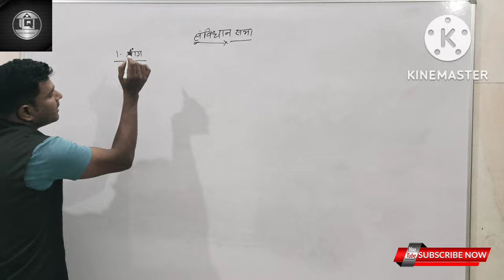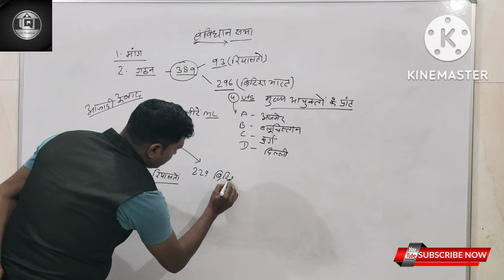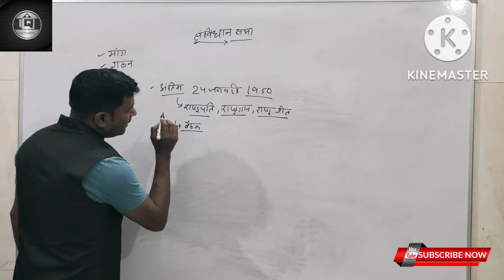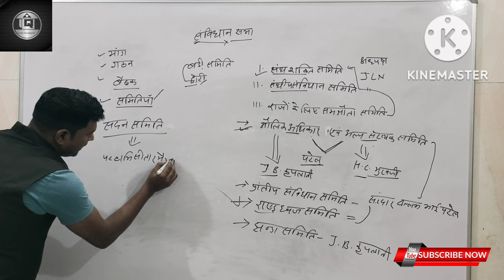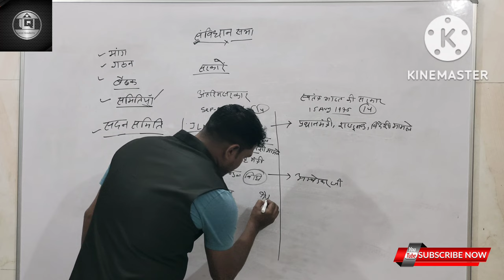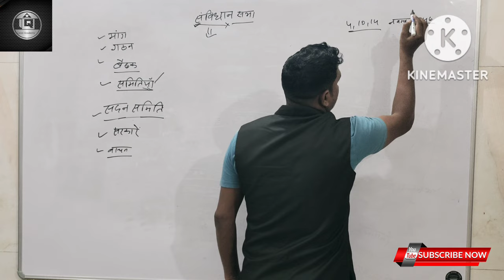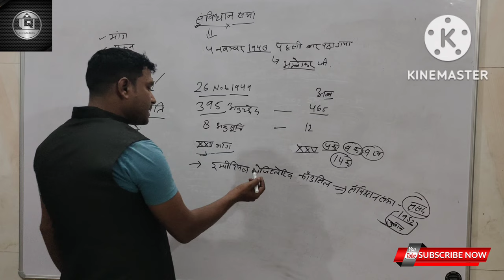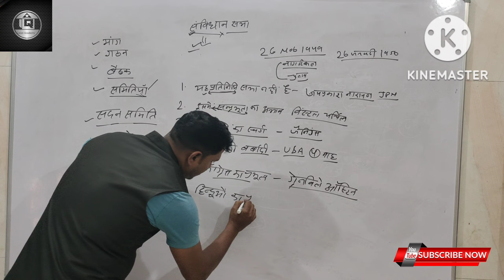संविधान सभा |constitution assembly | RAS,R.O.,E.O., 2nd Grade, PSI ,|ALL SYllabus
हेलो दोस्तो,
यह सिलेबस Ras, RO, EO,,EO,PSI, first grade,2nd grade, patwari, Garmsevk, railway, All syllabus are available.

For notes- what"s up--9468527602